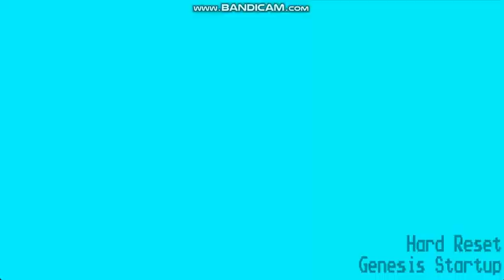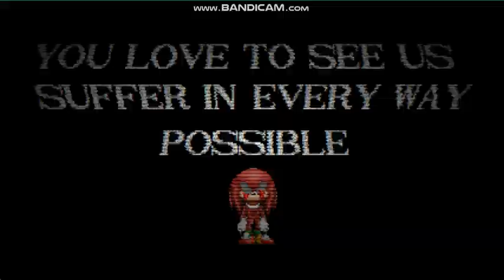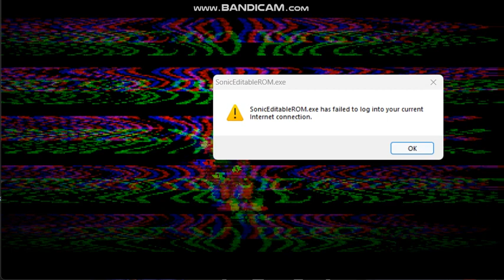Playing Sonic.EYX Part 1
USE THE ARROW KEYS TO MOVE

PRESS Z TO JUMP
EDITABLE ROM v2 WIP.

Editable ROM v1 originally made by Kaua16 & Cloudyjolt

Editable ROM v2 WIP by: The Editable dev team

The Editable dev team:
Director & Artist: